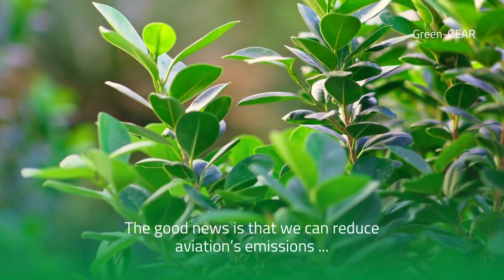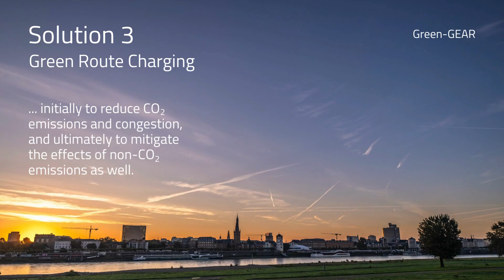Green-GEAR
The project will investigate the environmental potential of geometric altimetry enabled by satellite navigation, to increase safety, support greener climb and descent operations, while also optimising capacity. At the same time, the project will investigate the potential of environmentally-driven route charging to incentivise airspace users to avoid volumes of airspace with a high climate impact and disincentivise flight planning through high demand sectors / flight altitudes.